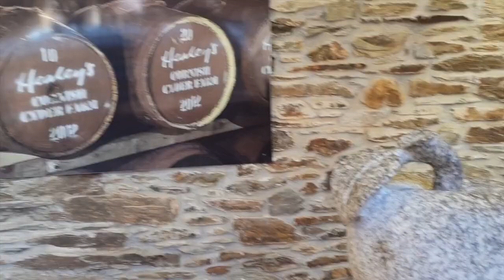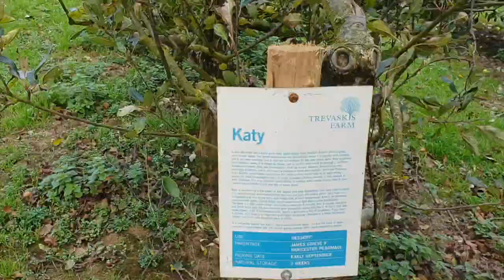Apple Day at Healey's Cornish Cyder Farm - Beachlife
Things mentioned in todays vlog:

Our Links:

JOHNS PINTEREST :

John & Katy
xxx